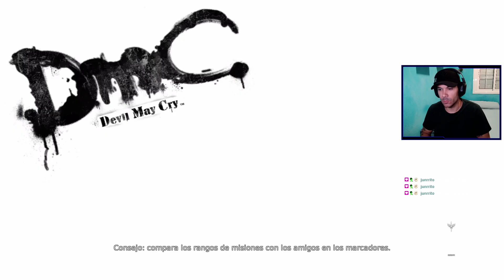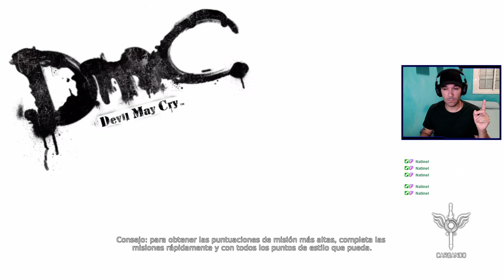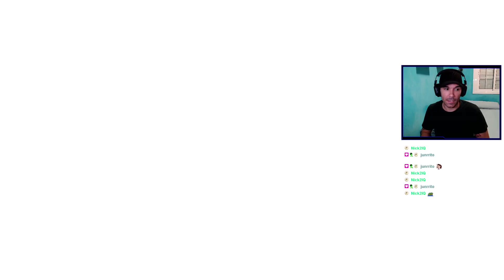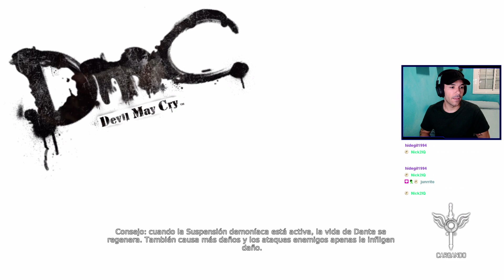Bob el Barbas - DMC Devil May Cry | Directo 3